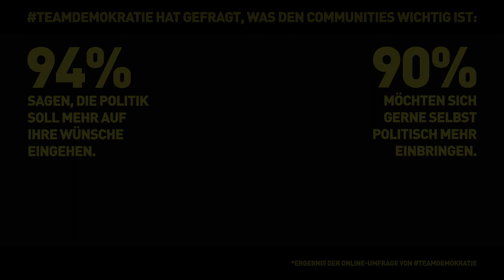TeamDemokratie Showreel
TeamDemokratie will das Bewusstsein Jugendlicher für gesellschaftsrelevante Themen stärken und zu einer eigenen Meinung ermutigen, denn jede Stimme ist wichtig für unsere demokratische Gesellschaft. In fünf Videos sprechen Creator*innen über Themen wie Soziale Gerechtigkeit, Nachhaltigkeit und Diversität. Im Rahmen der Initiative wurde eine digitale Umfrage durchgeführt, die Jugendliche aktiv nach ihren Bedürfnissen und ihrer Meinung zur aktuellen Politik um den Klimawandel, gesellschaftlichem Rassismus und Sozialer Ungleichheit befragt.

Die Videos von TeamDemokratie findet ihr hier

sowie auf TikTok bei @xinting.wang_ und auf @WhyNils Instagram.

TeamDemokratie ist eine Initiative des Lernort Stadion e.V. und wurde umgesetzt durch MESH Collective.